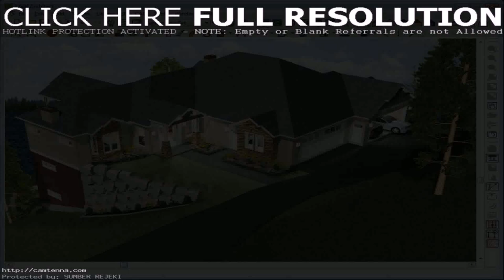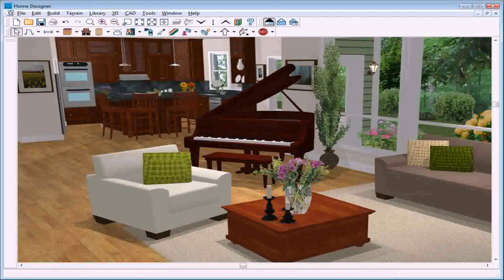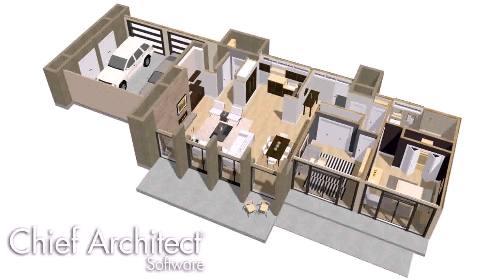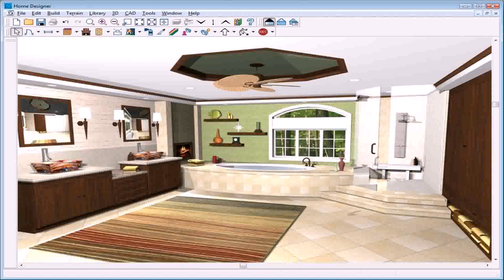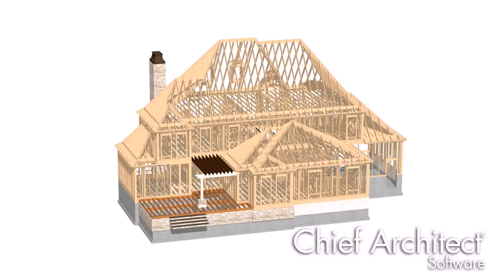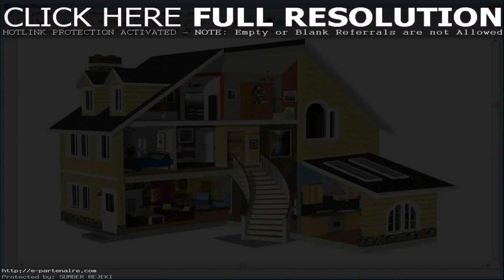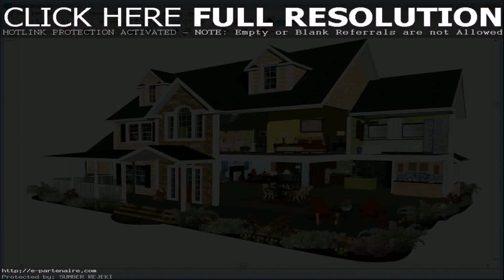Chief Architect Home Designer Interiors 2016 Free Download - DaddyGif.com (see description)